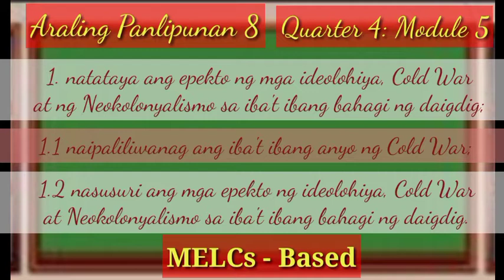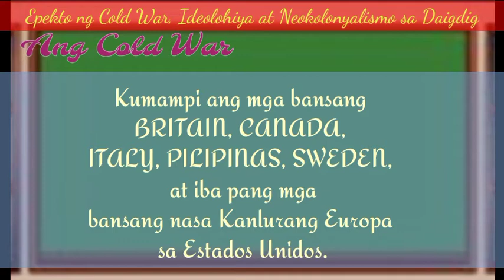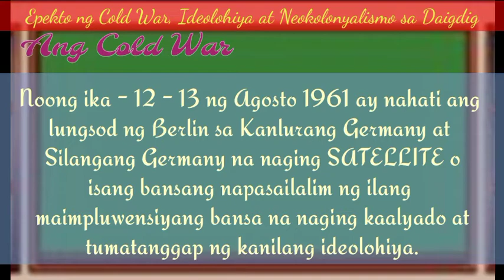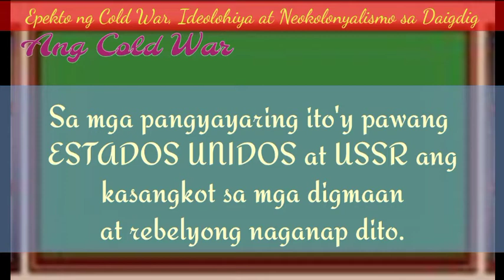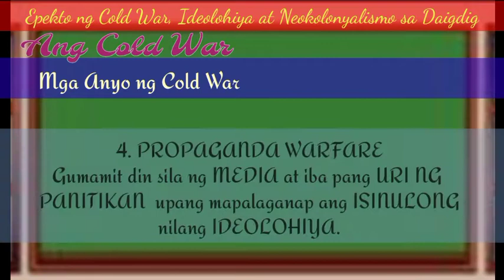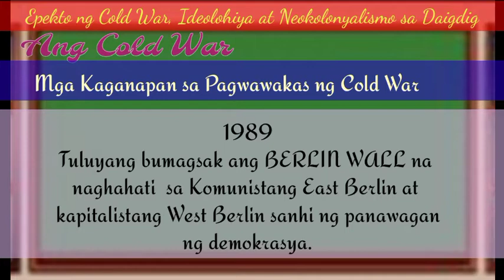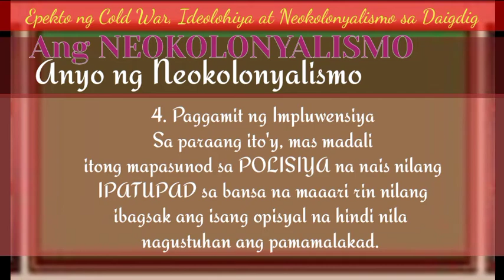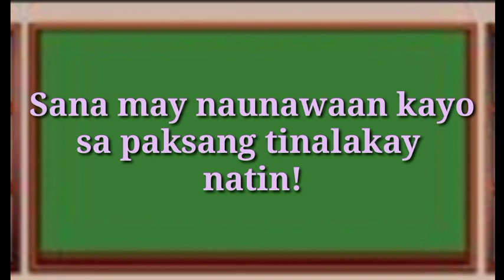Epekto ng Cold War, Ideolohiya at Neokolonyalismo sa Daigdig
Natataya ang Epekto ng Cold War, Ideolohiya at Neokolonyalismo sa Daigdig.